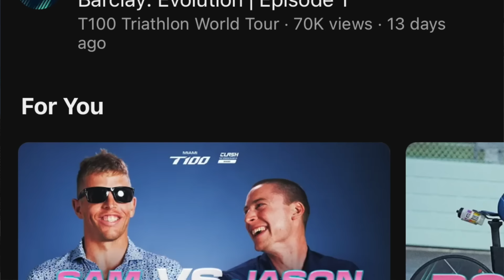RACE RECAP // MIAMI T100 2ND PLACE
Yo Yo Yo Baby!!! We are on track to be the best in the world. Thank you guys for all the support and the love. I hope you enjoy.

Thanks to the @T100Triathlon  for race footage as well as putting on a great race.